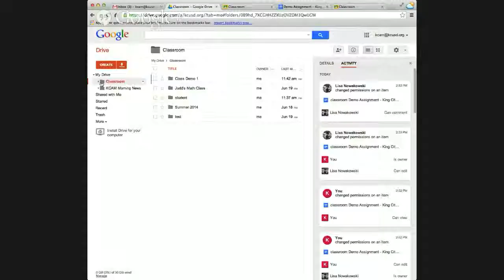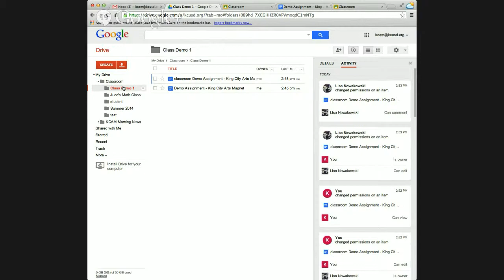Creative Computer Lab Lessons - Life Beyond Drills